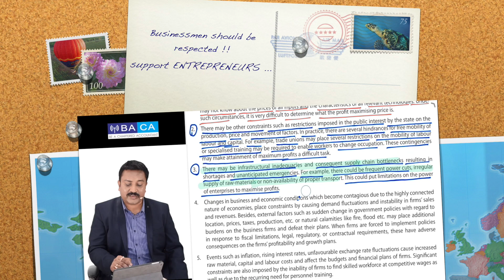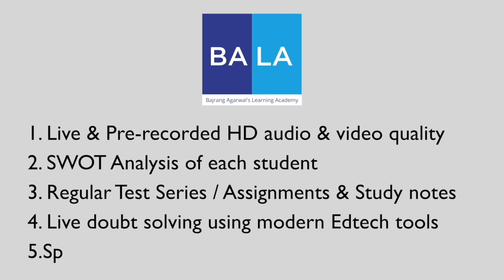ARE BUSINESSMAN GOING TO BE EXTINCT SOON IN INDIA ?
Dear Students !!

About the Faculty :
Mrs. Samita Guha is English Faculty at BALA
BEd. (English, History)
33 years of expertise in Don Bosco School.
Schooling from Loreto House
College frrom St. Xaviers College, Kolkata and Calcutta University.

Dear Students !!

Join us for ICSE Class IX & X ( Commerce, Economics & English ) & study directly via BALA App without any issue of downloads & storage.